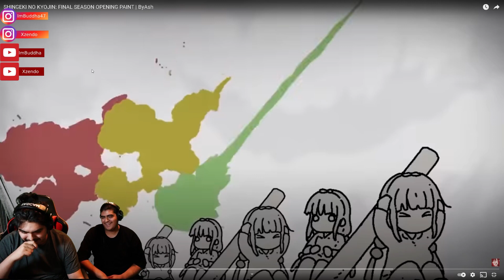SHINGEKI NO KYOJIN: FINAL SEASON OPENING PAINT | ByAsh | REACTION VIDEO!